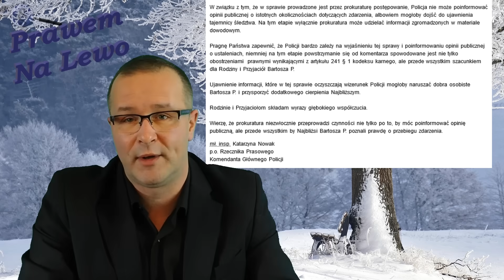Sto dwunasty zgon po interwencji policji.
Prokuratura bada sprawę śmierci 23-letniego Bartosza z Marek. Bartosz trafił na komisariat 21 grudnia 2023r. po interwencji policji. Po powrocie do domu miał powiedzieć rodzinie, że został pobity przez policjantów. Kilkanaście godzin później zmarł. Komenda Główna Policji Wydała w tej sprawie oświadczenie, którego treść w mojej opinii świadczy raczej o kolejnej próbie matactwa a jest to Sto dwunasty zgon po interwencji policji.

Przyjaciółka rodziny Pani Mariola Dorota Wołoszyn prowadząca Laboratorium Psychologii Stosowanej założyła zbiórkę na pomoc prawną dla rodziny (sprawą ma zająć się ta sama Kancelaria, która doprowadziła do skazania policjantów odpowiedzialnych za śmierć Igora Stachowiaka):

Źródła:
wp.pl: "Sto dwunasty". Bartek zmarł po zatrzymaniu przez policję

Pozdrawiam